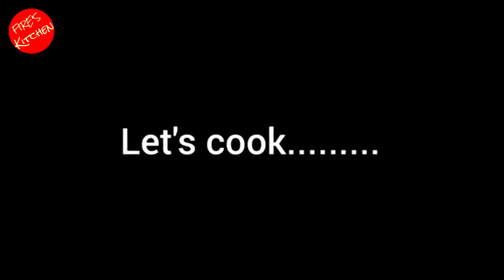Fire's kitchen presents THE VAULT King fish steaks special.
Fire's kitchen presents THE VAULT
King fish steaks special.
Love this fish. Delicious in a coconut sauce with simple white rice.